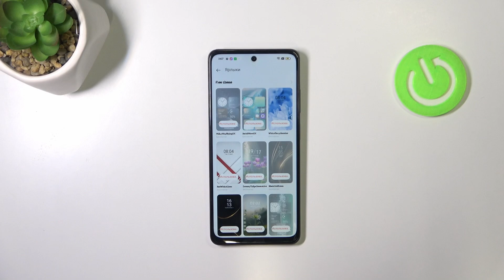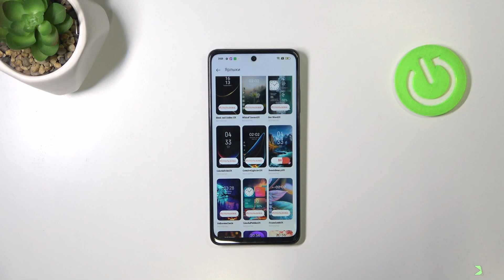Как Изменить Стиль Иконок на Realme 12X 5G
Хотите настроить стиль иконок на вашем Realme 12X 5G для более индивидуального и эстетичного интерфейса? В этом видео мы покажем вам, как легко изменить стиль иконок и сделать ваш смартфон более уникальным. Следуйте нашим простым шагам для персонализации вашего устройства!

Как изменить стиль иконок на Realme 12X 5G? Как настроить оформление рабочего стола на Realme 12X 5G? Какие стили иконок доступны на Realme 12X 5G? Как установить темы и обои на Realme 12X 5G? Почему стоит менять стиль иконок на Realme 12X 5G? Как восстановить стандартные иконки на Realme 12X 5G?